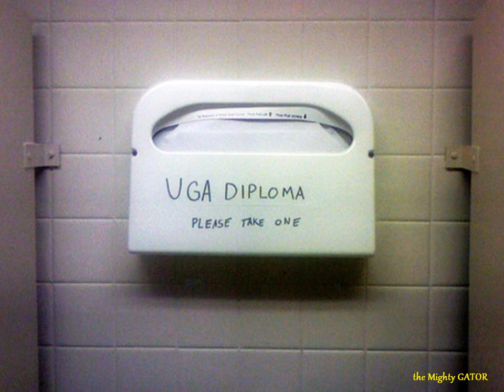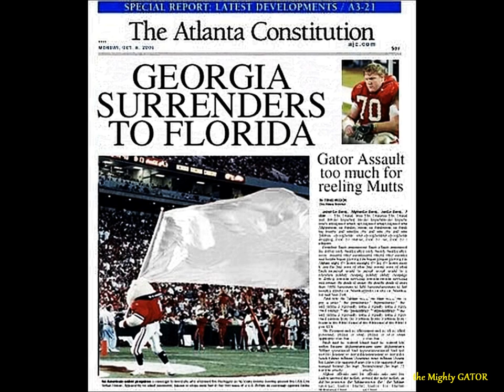To Hell With Georgia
Mine eyes have seen the rednecks and their common law affairs
Mine eyes have seen them get so drunk they fall right down the stairs.
I see those toothless bastards and I can't help but yell
Oh God what is that smell?
To hell, to hell, to hell with Georgia
The cesspool of the South
I couldn't give a hell about a worthless vict'ry bell
I couldn't give a damn about the Red Coat Marching Band
If I see Uga's balls again up on the Jumbo Tron
My patience will be gone
The next time you're down in Georgia take a careful look around
You can always tell a bulldog fan when he makes that stupid sound
In case you're wondering where that bark originated from
They're emulating mom!